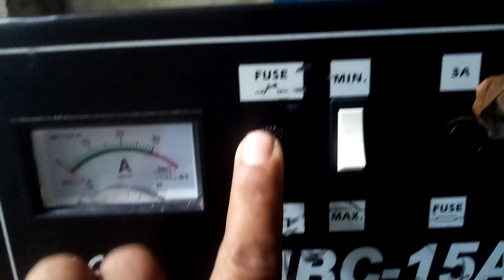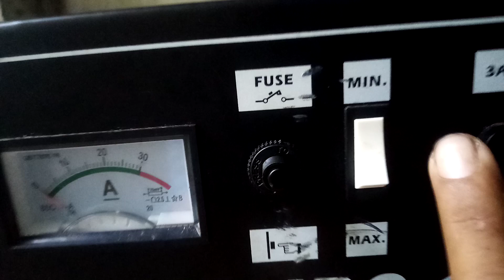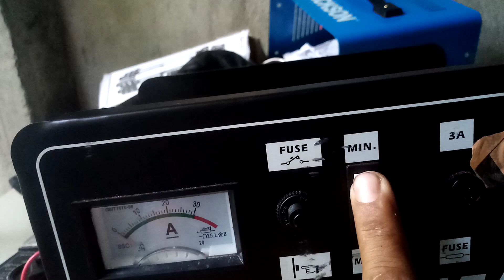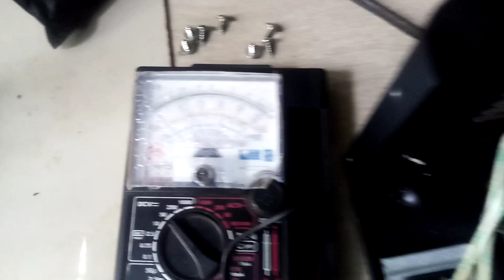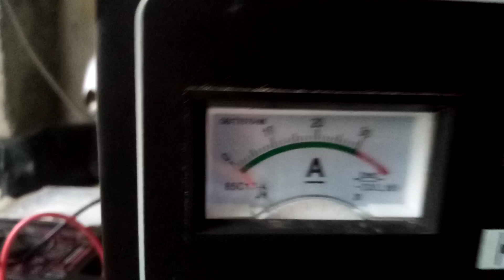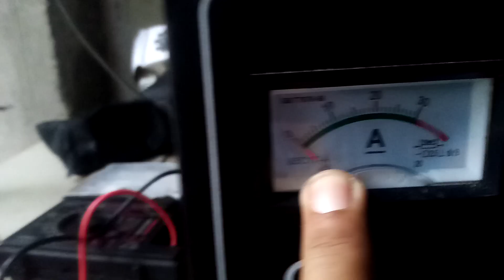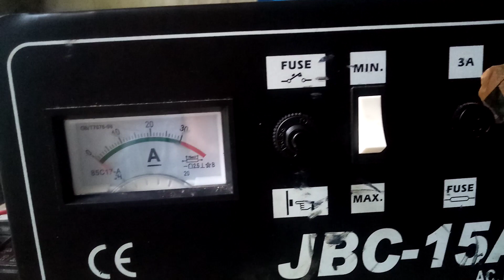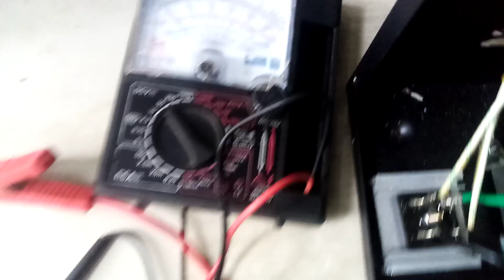Battery Charger Model JBC-15 AMP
Battery Charger Model JBC-15 AMP- problem Not charging